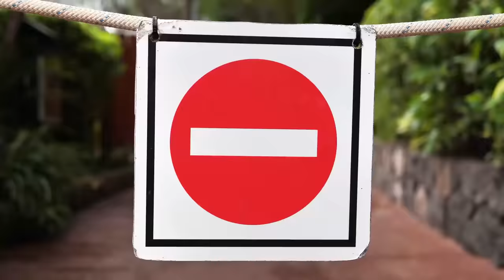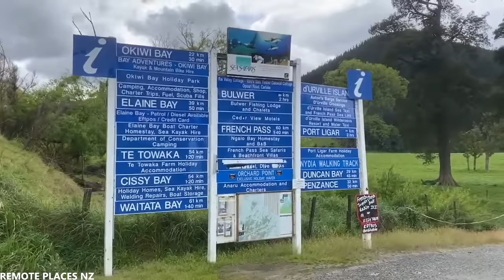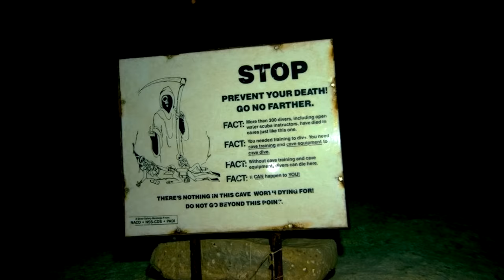10 Orte, an denen du niemals schwimmen solltest - diese Leute haben es trotzdem getan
Es gibt zwar viele Gewässer und Flüsse auf der Welt, in denen man einfach schwimmen kann, aber es gibt auch einige, in denen man das besser nicht tun sollte. In manchen Fällen ist es sogar verboten. Heute zeigen wir dir 10 Orte, an denen du niemals schwimmen solltest, aber Menschen, die es trotzdem getan haben.